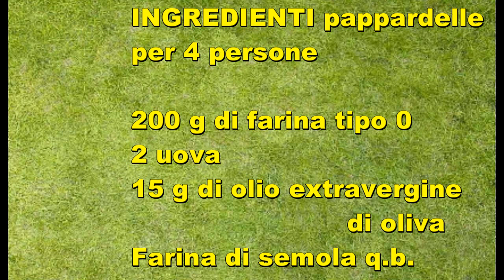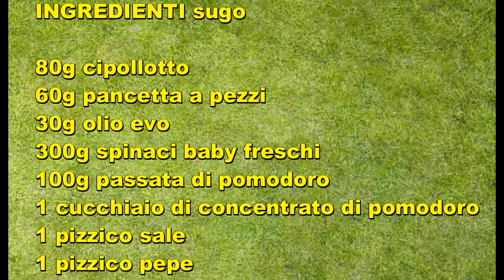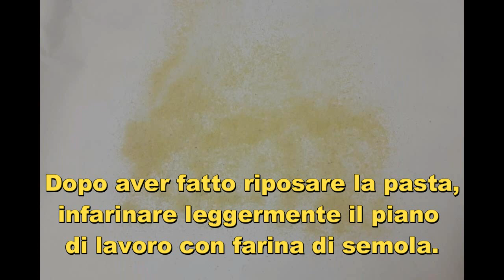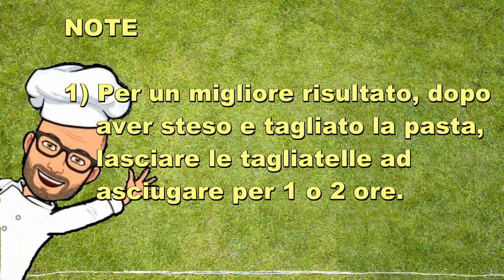Pappardelle spinaci e cipollotti Bimby Tm6 Tm5 Tm31 Tm21 Thermomix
Le pappardelle spinaci e cipollotti sono un primo piatto gustoso e colorato, da preparare nei giorni di festa per un pranzo in compagnia o quando preferiamo.
Con questa ricetta prepareremo tutto con il nostro Bimby: la pasta fresca e il sugo.